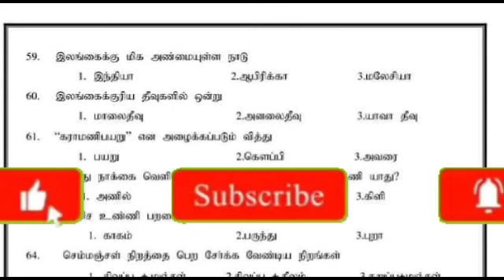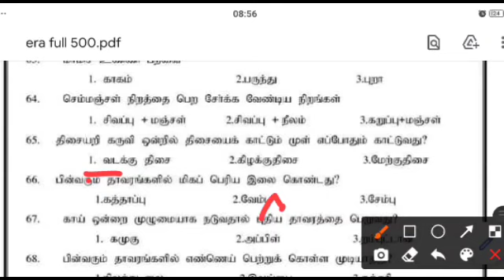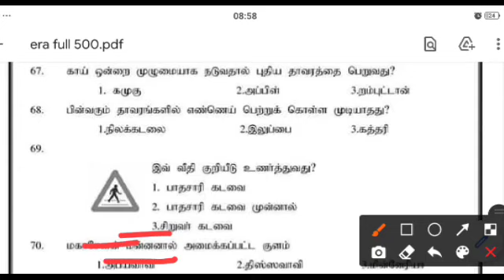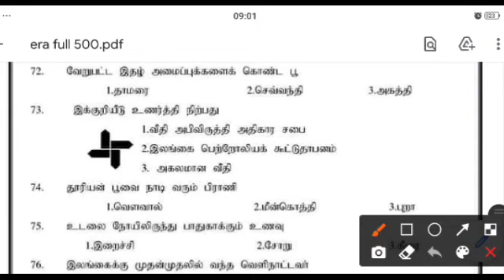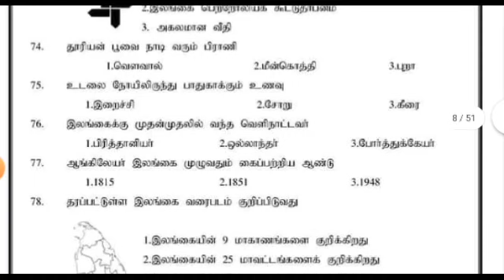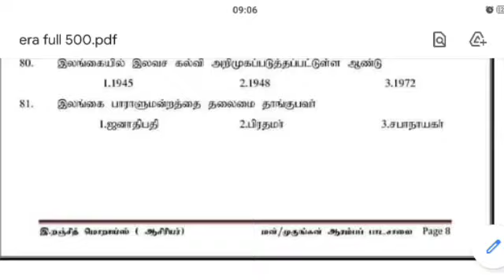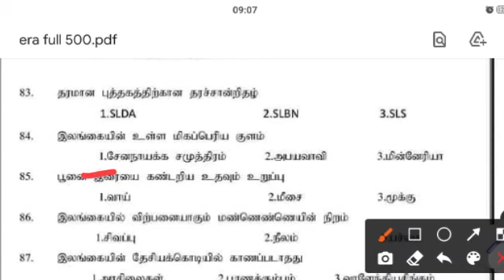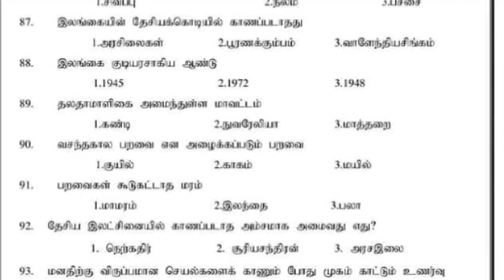சுற்றாடல் வினாவிடைத் தொகுப்பு 03 // புலமைப்பரிசில் மாணவர்களுக்கானது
சுற்றாடல் வினாவிடைத் தொகுப்பு 03 // புலமைப்பரிசில் மாணவர்களுக்கானது ‎@Exams Efficient